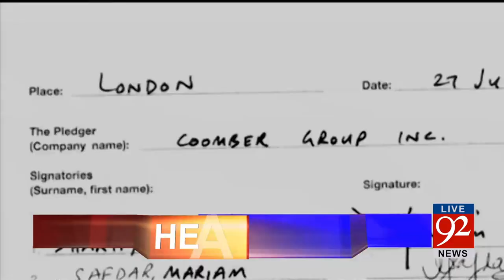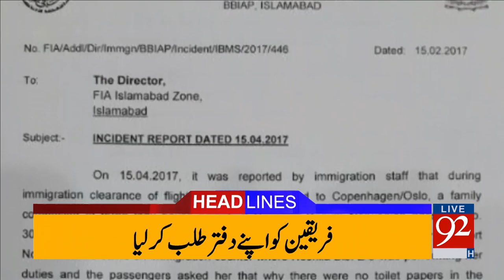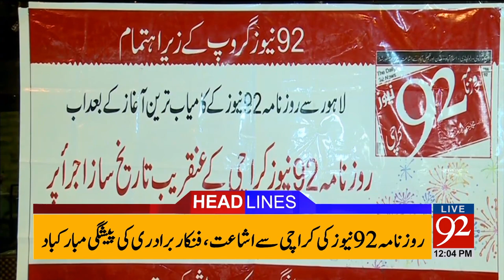92 News Headlines 12:00 PM - 19-04-2017 - 92NewsHDPlus